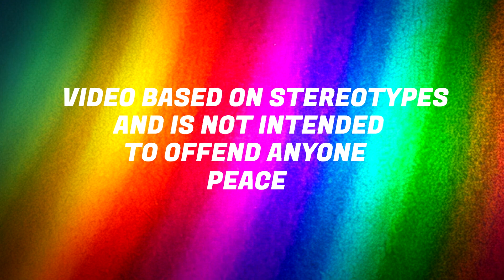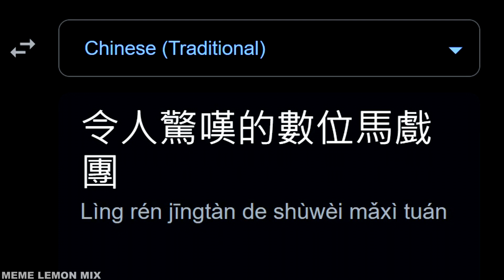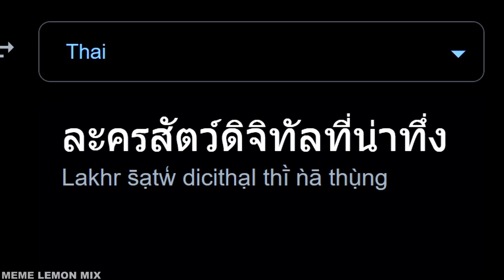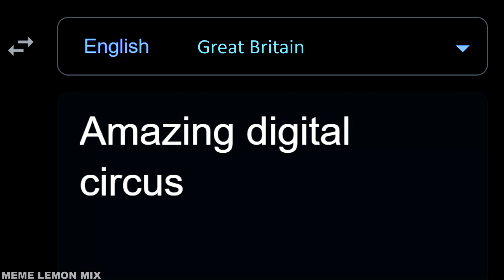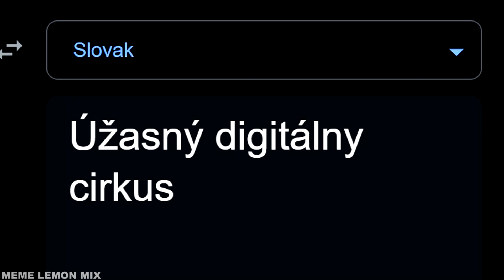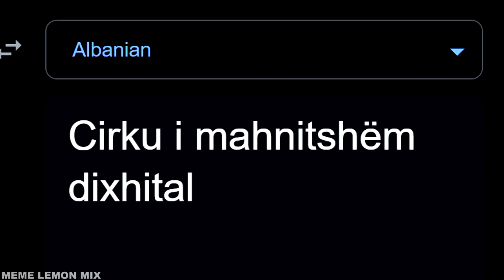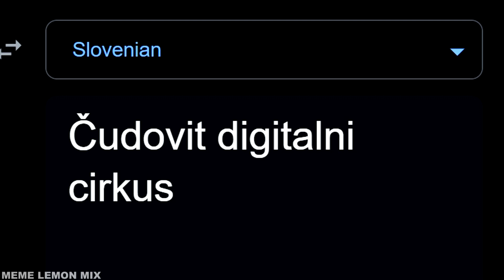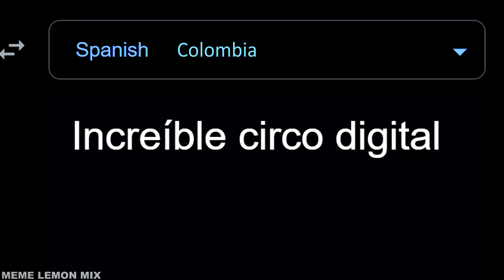Amazing Digital Circus in 80 different languages